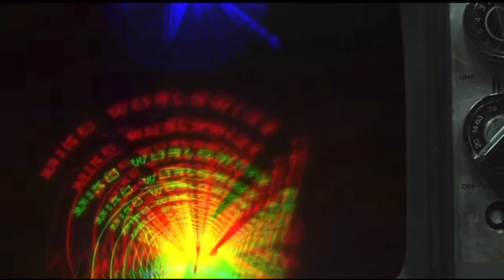Raw Streets: The Part of NYC They Don’t Show - Miko Worldwide Hood Vlogs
RAW Street Hood Vlogs. Miko Worldwide